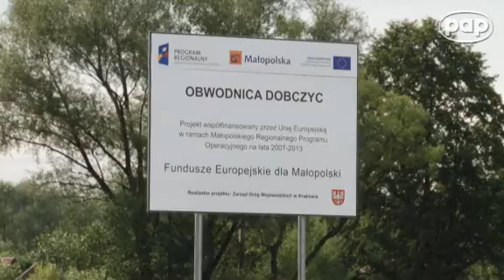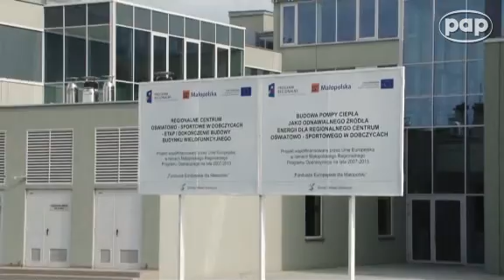Dobczyce: Bliżej Krakowa i Europy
Dobczyce są teraz dużo bliżej Krakowa -- mówi Marcin Pawlak, burmistrz 14 - tysięcznych Dobczyc, gdzie w lipcu oddano do użytku obwodnicę. Gmina położona jest między Krakowem, a Zakopanem, ok. 30 km na południe od stolicy Małopolski. Inwestycja, którą zrealizowano przy wsparciu finansowym z małopolskiego Regionalnego Programu Operacyjnego, pozwoliła wyprowadzić ruch pojazdów z centrum miasta. Dokument zrealizowano w ramach projektu Enter Europa. Więcej informacji